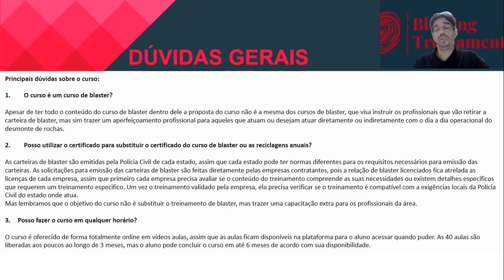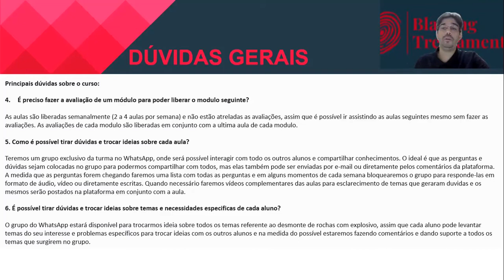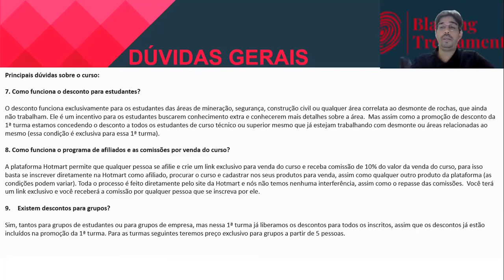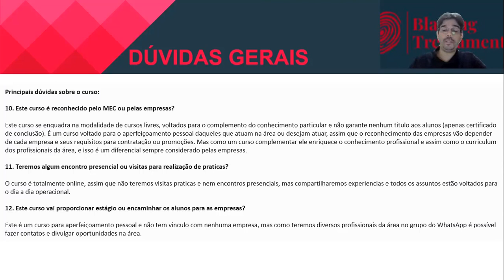1º tira dúvidas sobre o curso livre online de desmonte de rochas com explosivos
Nessa oportunidade tiramos algumas dúvidas que surgiram nos últimos dias sobre o curso livre online de desmonte de rochas com explosivo.